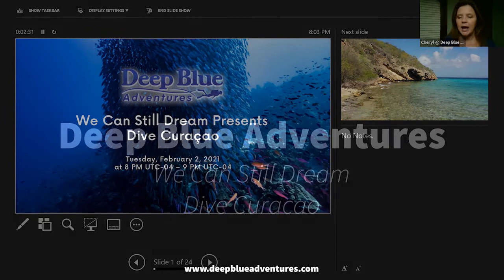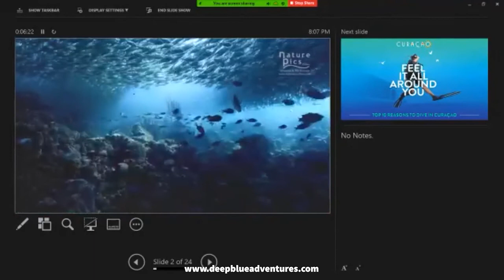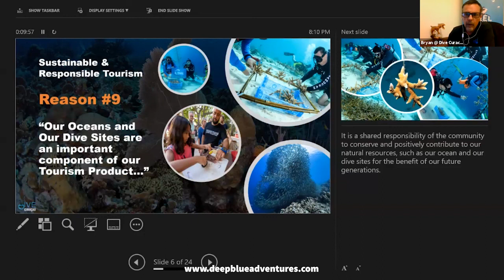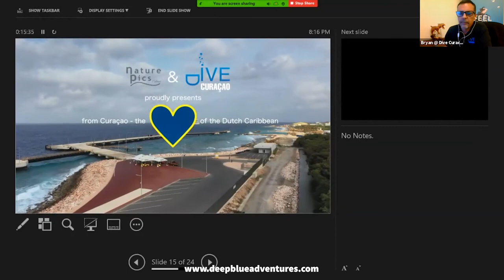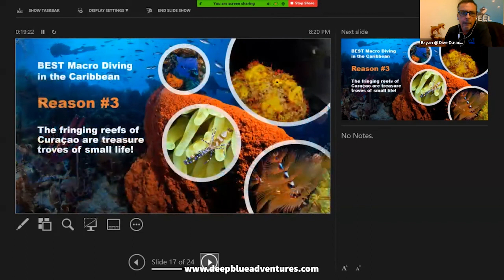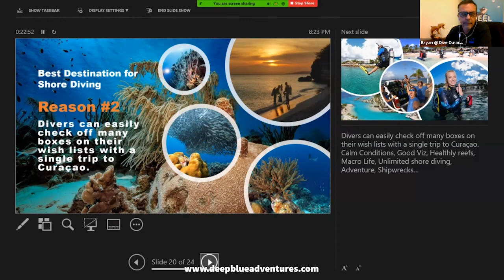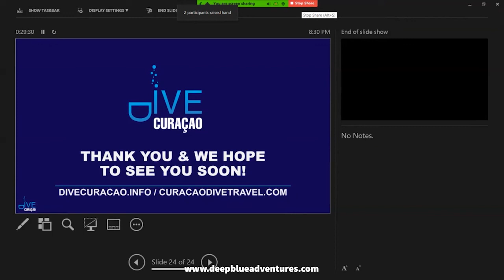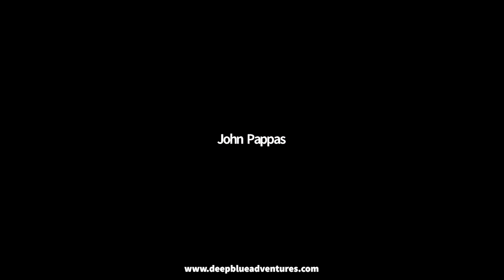We Can Still Dream - Dive Curacao